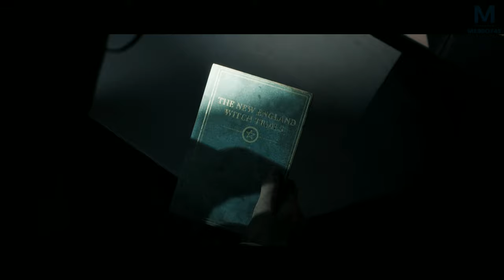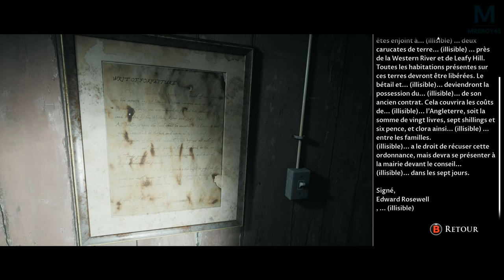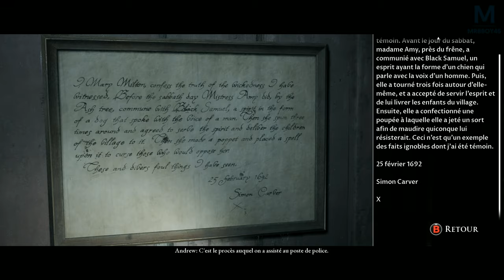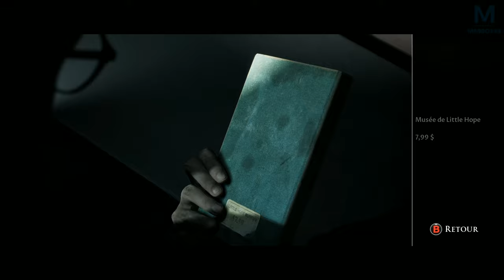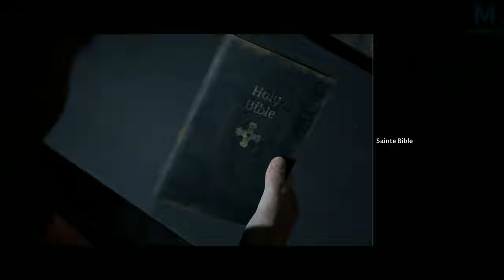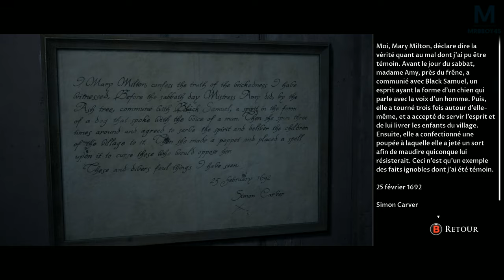Little Hope : Le musée des horreurs | Ep 5